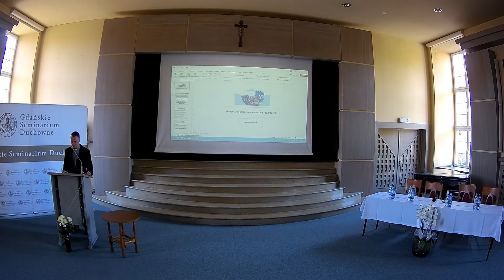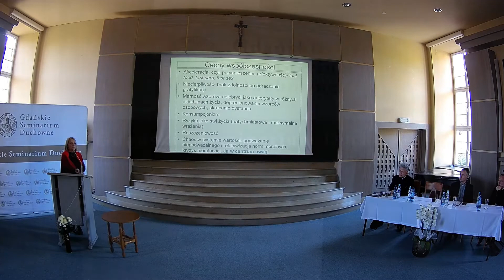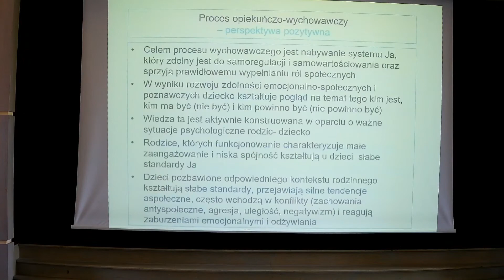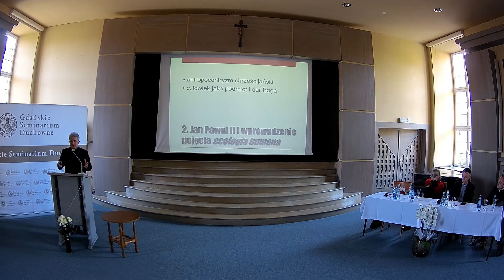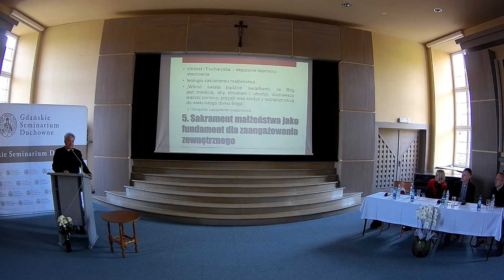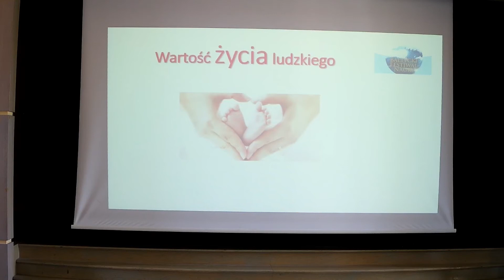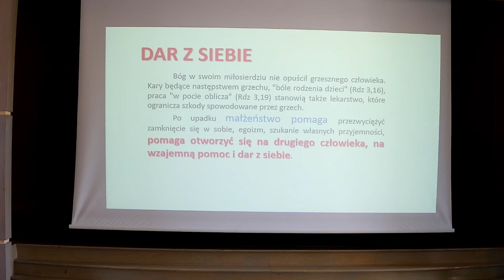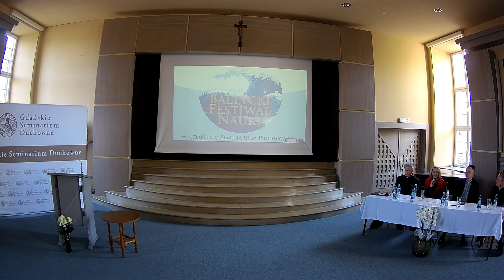Bałtycki Festiwal Nauki Rodzina nadzieją Kościoła